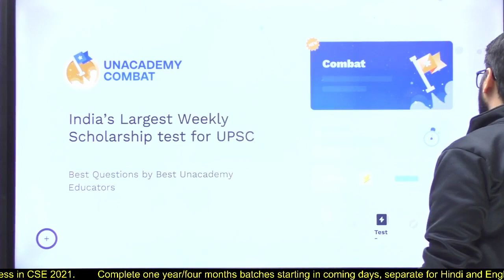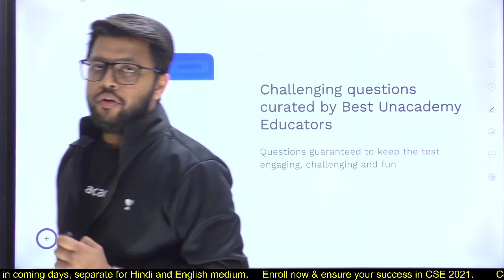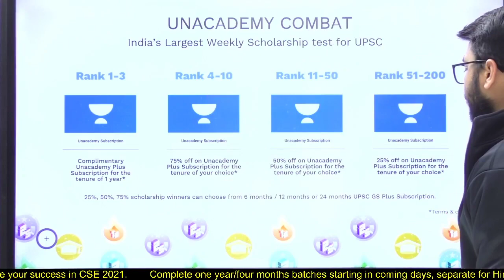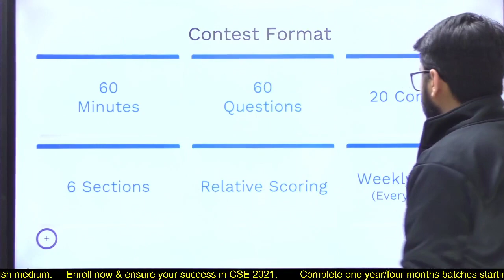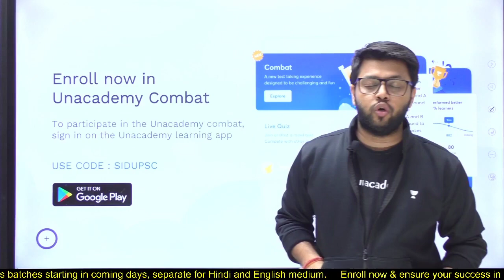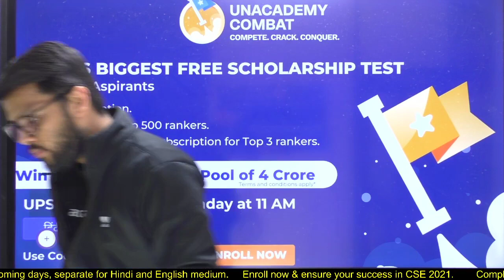UPSC CSE Combat Scholarships Pool worth 4 Crore! Enroll Now for April 4, 2021, at 11 AM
👉 The most competitive, gamified UPSC CSE battle is here with scholarships pool worth 4 crore!

✿ UPSC CSE 2021-22 Current Affairs Shows:

🕰️ 08:00 AM - UPSC CSE 2021-22 | Daily Current Affairs by Pawan Kumar Sir
🕰️ 09:00 AM - The Hindu Editorial by Ashirwad Sir
🕰️ 10:00 AM - उम्मीद 2021 |  Newspaper Analysis | The Hindu | Indian Express | PIB | UPSC CSE/IAS

🕰️ 01:00 PM - AAGAAZ UPSC CSE/IAS Prelims 2021 | IR by Siddharath Sir
🕰️ 02:00 PM - AAGAAZ UPSC CSE/IAS Prelims 2021 | Science & Tech by Sachin Kadam Sir
🕰️ 03:00 PM - AAGAAZ UPSC CSE/IAS Prelims 2021 | Economics by Ashirwad Sir
🕰️ 04:00 PM - AAGAAZ UPSC CSE/IAS Prelims 2021 | Polity by Pawan Sir
🕰️ 05:00 PM - AAGAAZ UPSC CSE/IAS Prelims 2021 | Physical Geogarphy by Siddharth Sir
🕰️ 06:00 PM - AAGAAZ UPSC CSE/IAS Prelims 2021 | Indian Geography by Rohan Sir
🕰️ 07:00 PM - AAGAAZ UPSC CSE/IAS Prelims 2021 | History by Durgesh Sir
🕰️ 09:00 PM - AAGAAZ UPSC CSE/IAS Prelims 2021 | Environment by Pawan Sir

1. Learn from your favorite teacher
2. One Subscription, Unlimited Access
3. Learn from your favorite teacher
4. Real time interaction with teacher
5. You can ask doubts in live class
6. Limited students
7. Download the videos & watch offline